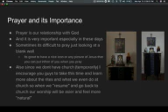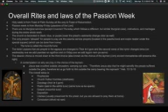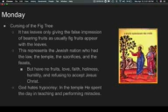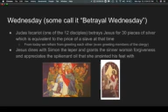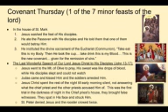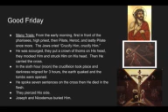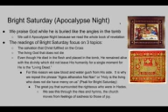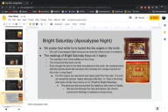The hole week 5th&6th sundayschool